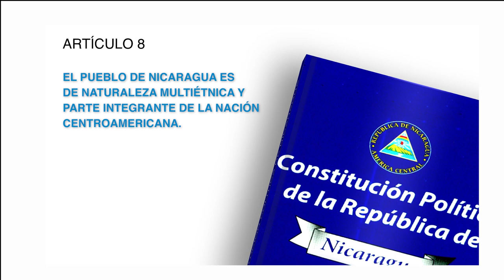Constitución Política Artículo 8